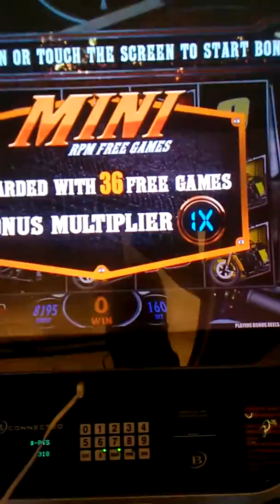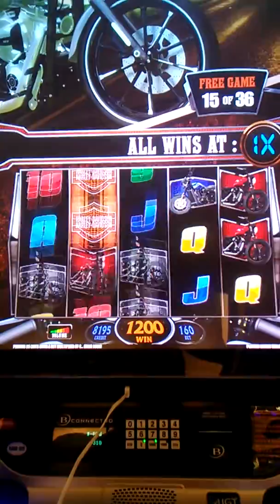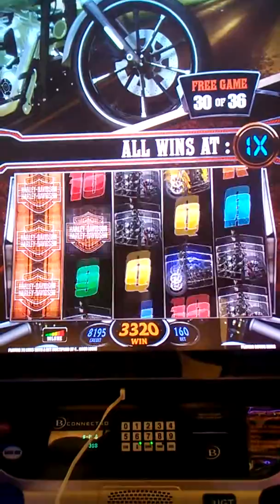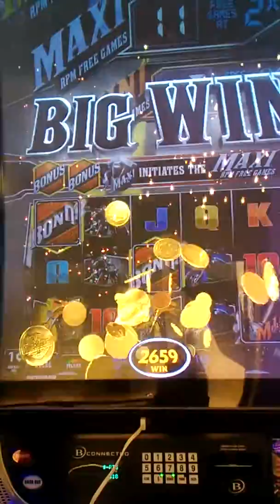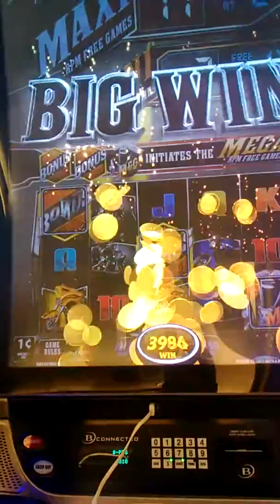12-29-2017 $42 won on 36 free games Mini Rpm bonus on Harley Davidson Motorcycles 🎰! But 😍 Maricel